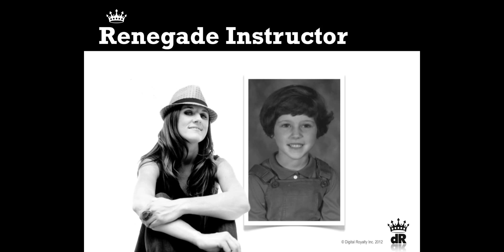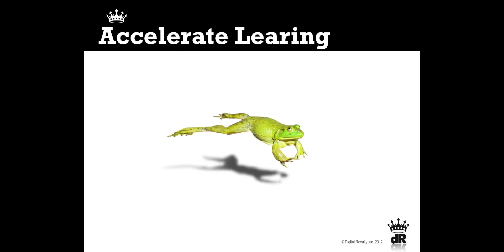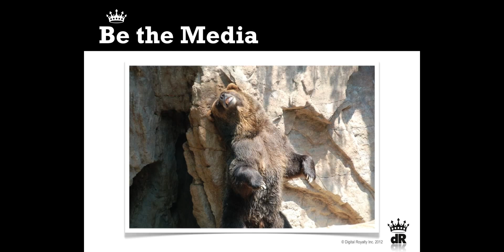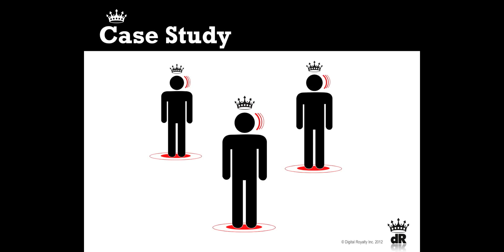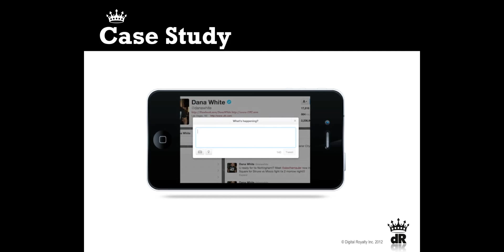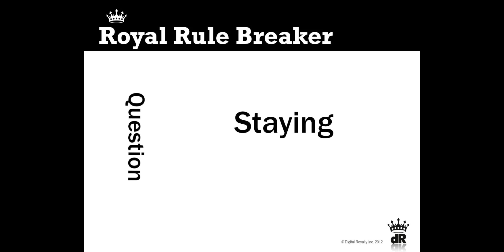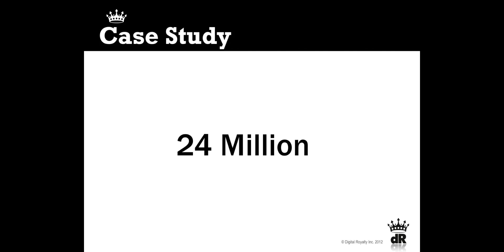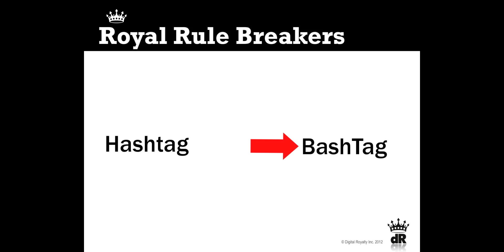8 Royal Rules - Part One: Introductory Digital Royalty University Social Media Class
Welcome to Digital Royalty University. 8 Royal Rules - Part One is your introductory class to kick-start your social media strategy. By taking this introductory class, you will learn all the essentials of shaping a social media strategy. With Part 1, you get into the fundamental best practices for the first four Royal Rules through case studies highlighting a variety of personalities and public figures. Learn how to establish your personal brand and avoid "Innovation Allergies."

To view 8 Royal Rules - Part Two and other Digital Royalty University classes,

Launched in 2011, Digital Royalty University offers customized education programs including strategic and tactical social media training for all individuals within a company. dRU has trained thousands of employees worldwide for global brands such as DoubleTree by Hilton and FOX Sports.

Digital Royalty is a social media and social media education company headquartered in downtown Las Vegas, Nevada. The company was founded by Renegades Write The Rules author Amy Jo Martin. Since 2009, dR has helped individuals and brands build, measure and monetize their digital universe. Partners and clients include Tony Hsieh, Baron Davis, Shaquille O'Neal, Dana White, DoubleTree by Hilton, UFC, the Chicago White Sox, and Dwayne "The Rock" Johnson.